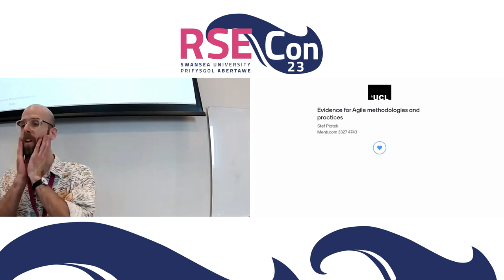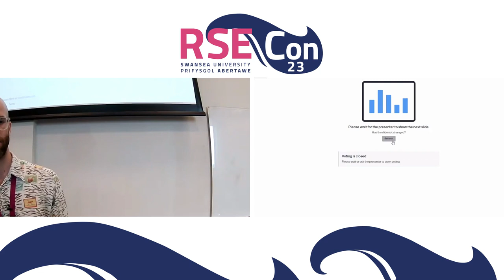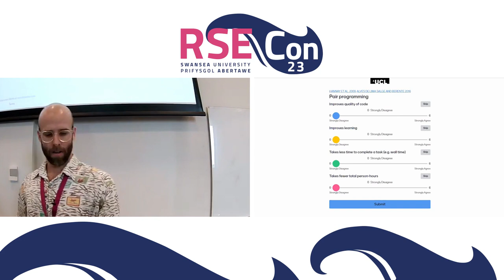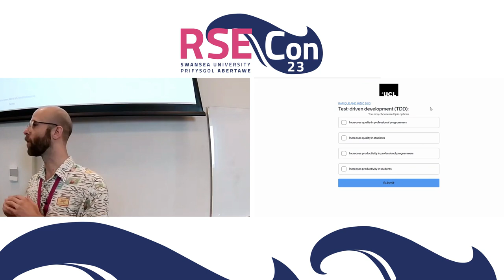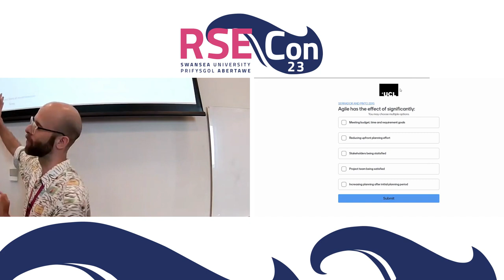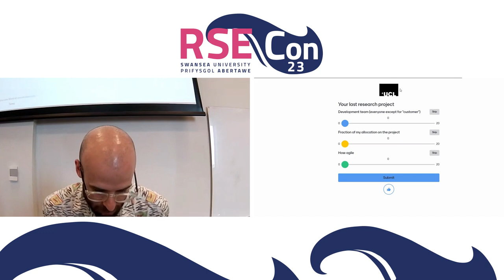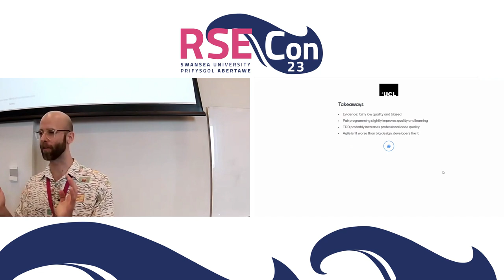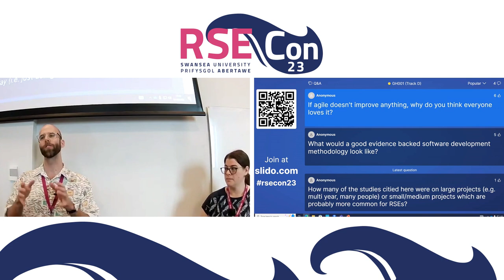Tomas Lazauskas: What is the evidence for Agile development methodologies and their practices?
A talk from the RSE Culture session at RSECon23 at Swansea University, on 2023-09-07.

Abstract:
It's common practice for an RSE project to follow an Agile software development methodology or at least a process which is inspired by it. But how much evidence is there for the different methodologies (e.g. Scrum, XP, Lean) and their practices (e.g. pair-programming)?

Measuring the success of a project and productivity of a team is difficult, and we know that teams can vary widely in how well they adopt a set of practices. In light of this, researchers have attempted to account for this by using surrogate measures, case-studies, interviews and surveys. I'll explore the levels of evidence for these techniques and their tradeoffs. This talk will have some interactive voting to see how your intuition matches with the research so have your phones or laptops at the ready.

By the end of the talk attendees should understand what factors affect the effectiveness of different practices and have some references to help make the case for using them.